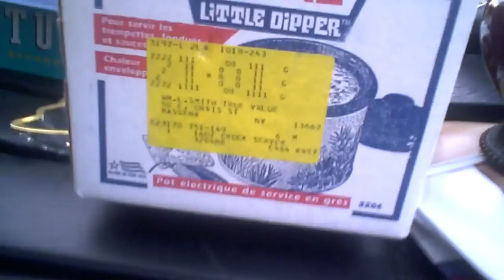Dumpster Games Panty Hose And Music Box